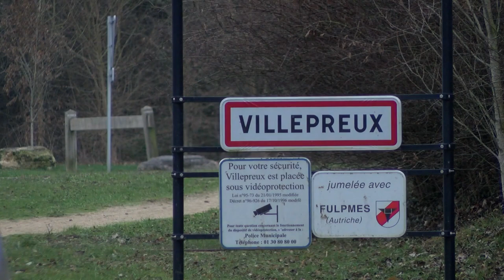Yvelines | Les enjeux pour les municipales 2020 à Villepreux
Nous poursuivons notre tour d'horizon des principaux enjeux de ces municipales dans les communes du département. Aujourd'hui, direction Villepreux où 5 listes devraient s'affronter.